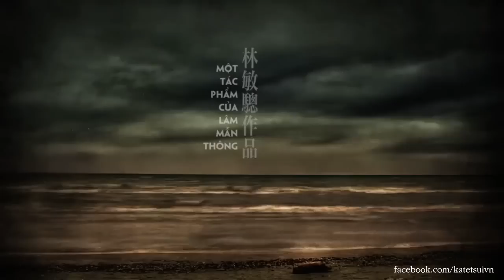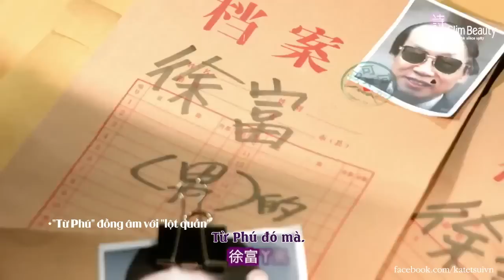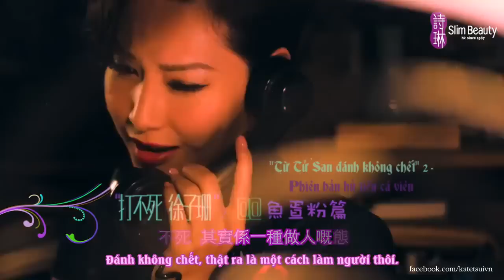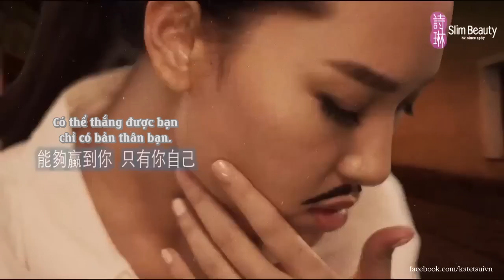[VietSub] Slim Beauty 2015 - Từ Tử San đánh không chết